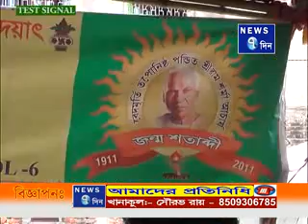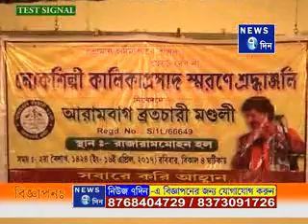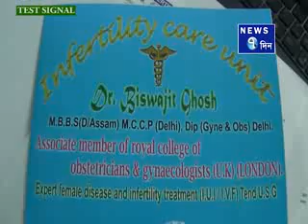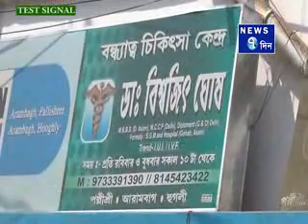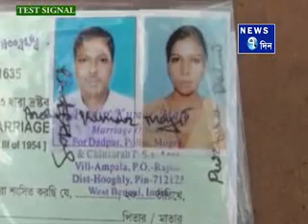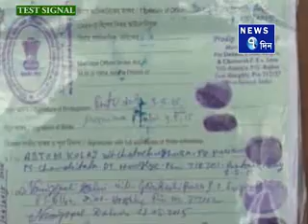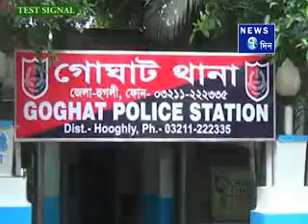NEWS 7DIN NEWS 16-04-2017